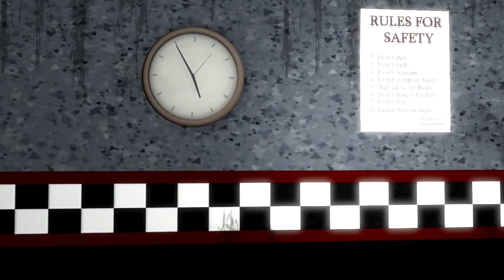[FNAF/SFM] 5 AM At Freddy's SFM Animation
Im late at to this kind of trend cause i really wanted to animate it since i first saw it and now i know how to animate On SFM I can Finally Animate this Video Btw The original video and content Was Created by Piemation so support the original animator of this one cause he was a Genius for making this Kind of idea. it took me a week to animate it cause i am busy with schoolworks.
And Happy Halloween guys